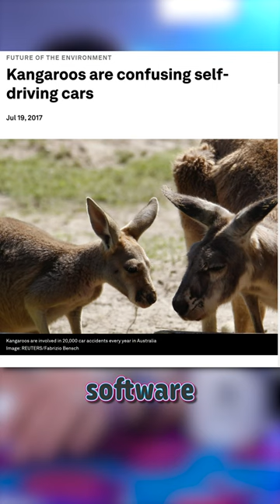Kangaroo Detection Software